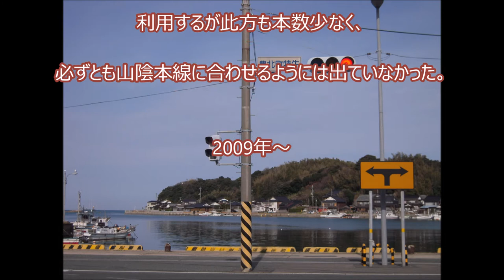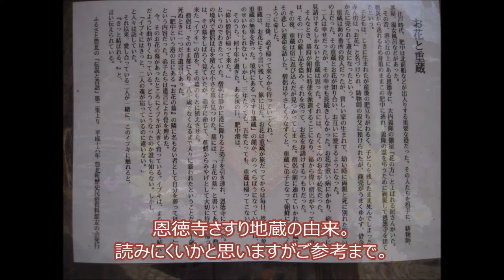花街ノスタルジア・山口県・特牛・肥中・遊里跡を歩く 。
情報は2009年とちょっと古いですが、スライドショーにまとめてみました。
09年当時情報も乏しく、場所確定には辿りつきませんでしたが、
街並み散策でご覧頂けたら幸いです。
ストリートビューでは2013年でご覧いただけます。